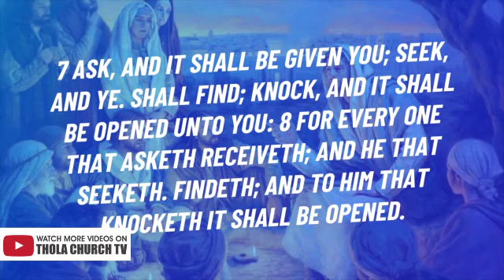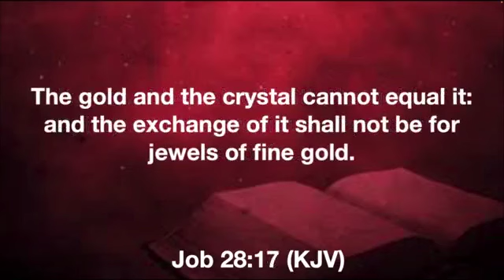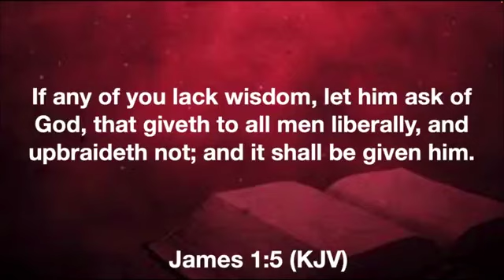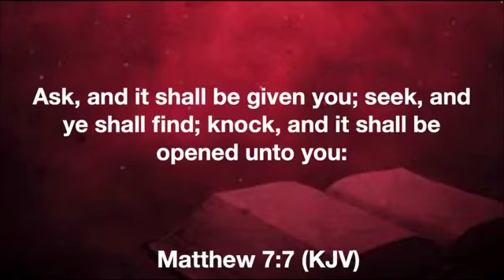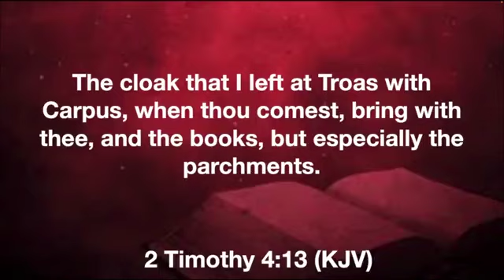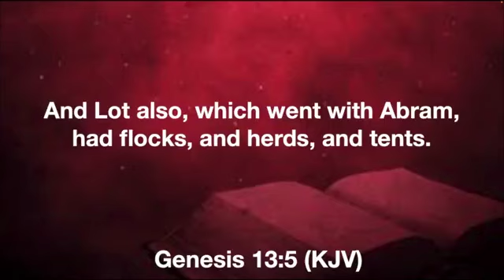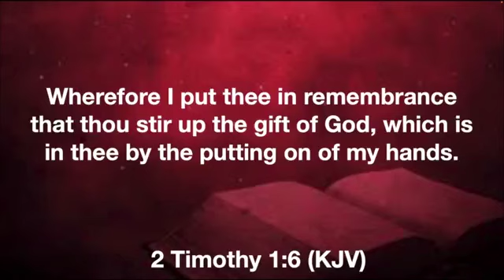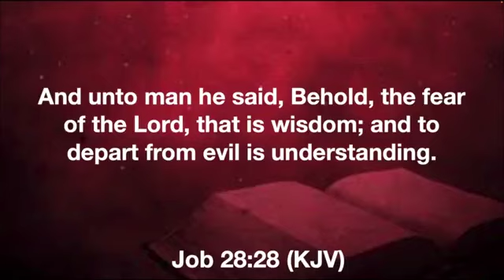THE CREATIVE POWER OF GOD PART 4